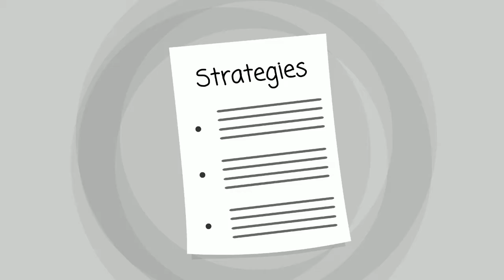Idamay Drug Rehab - for Drug Rehab in Idamay WV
Idamay Drug Rehab
Idamay Drug Rehab WV
Idamay Drug Rehab West Virginia